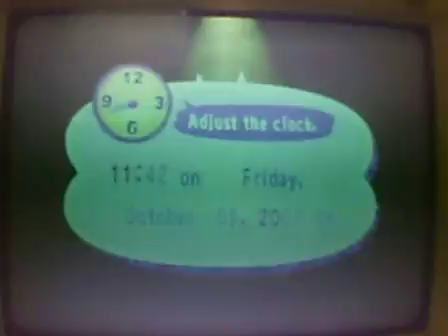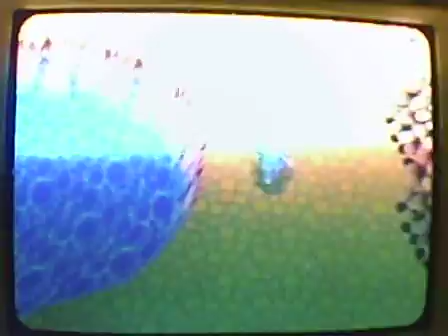Animal Crossing Walkthrough Part 8 A Rainy Day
To day is a Rainy Day it is Wet